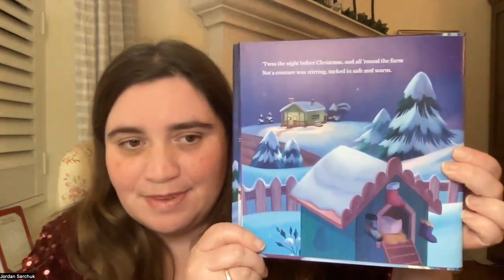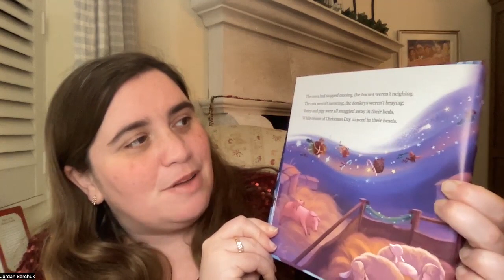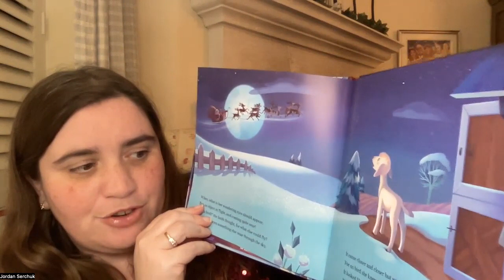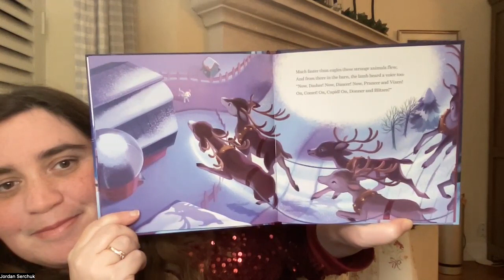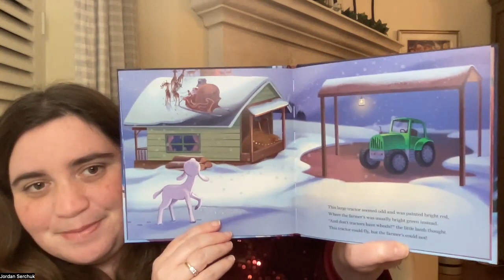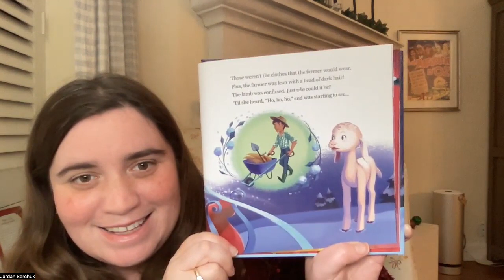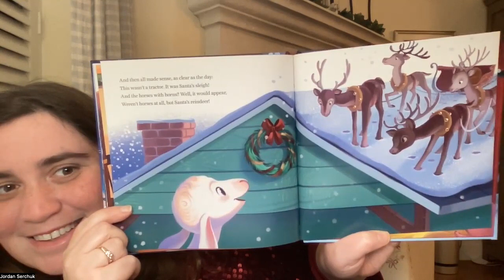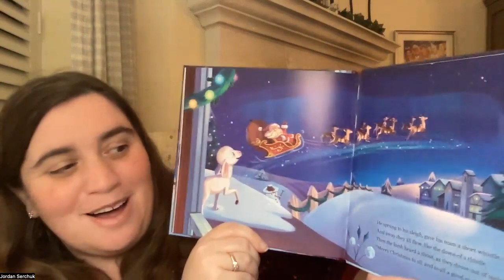Books With Butterscotch: 'Twas the Night Before Christmas on the Farm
On Christmas Eve, a little lamb sees what she thinks is a red tractor pulled by eight horses in the sky...